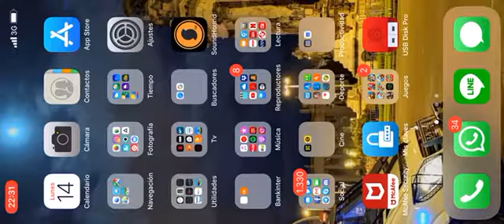SWC Capsi VS Coorselway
Ataque con Tatoo y Dando